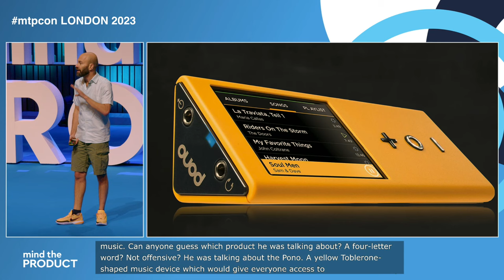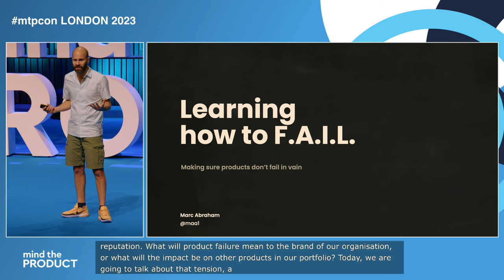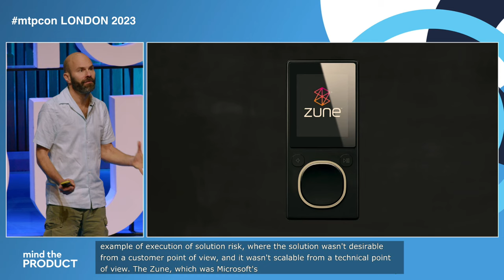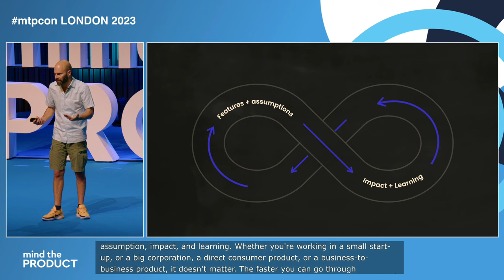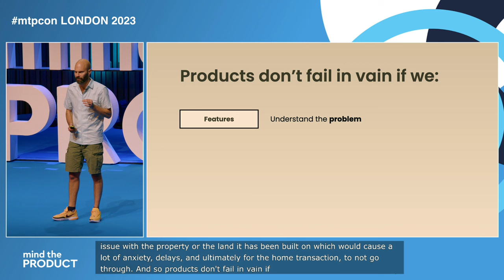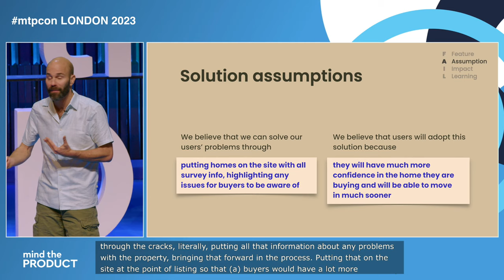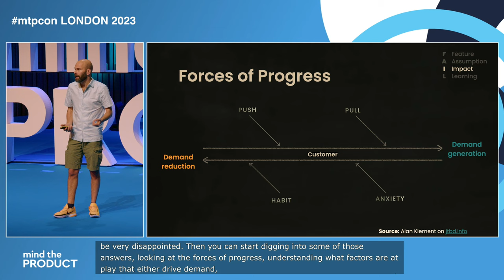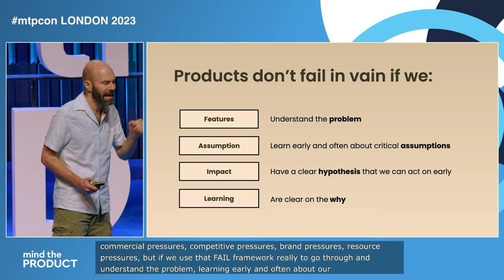Marc Abraham - How to F.A.I.L. better in product: mtpcon London 2023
In his keynote at mtpcon London 2023, Marc Abraham, Product Director at financial services business Backbase, shows us how to learn from our product mistakes and offers a framework for failing better. Watch the video in full, or read on for highlights from his talk.

Our exciting mtpcon London 2023 Keynote Kit brings you all of the insights from our London keynote talks plus additional helpful discussion points and thought starters so you can easily translate the insights into actions – perfect for making effective improvements to your role, team, and product. Plus, get an email notification when each talk is published!